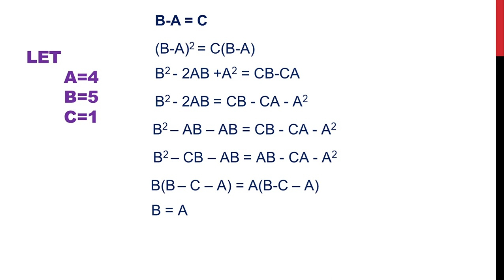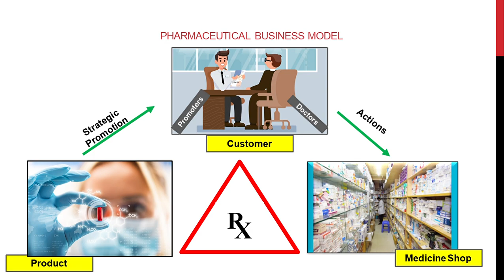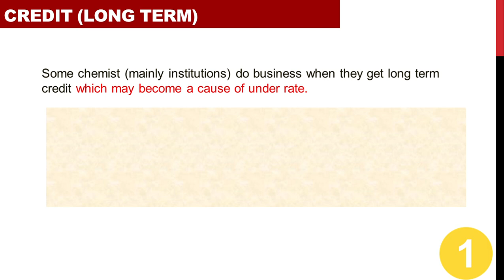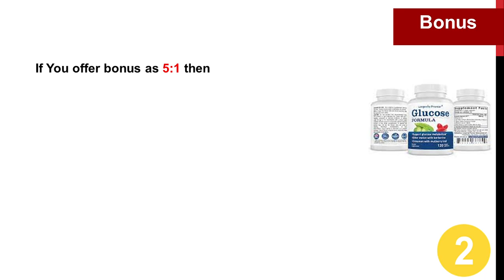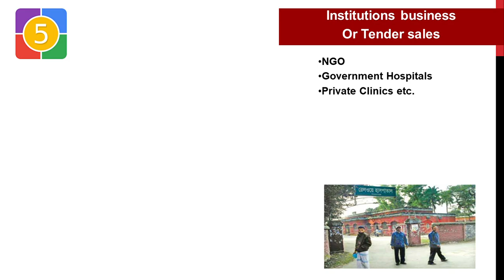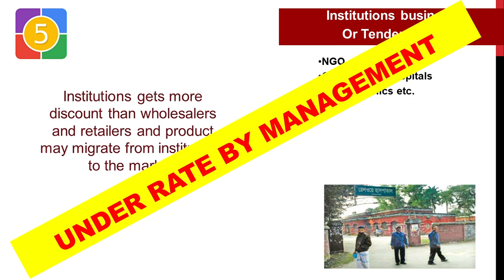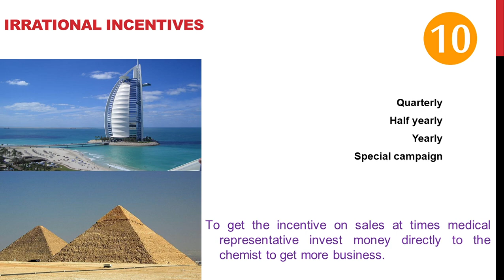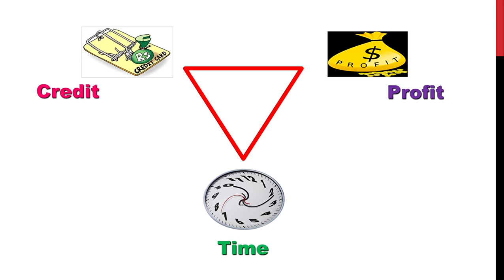Understanding Under Rate of Pharmaceutical Products How and When and How to avoid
Under Rate of product can kill a Brand. You know Every marketing decision is a financial decision …so Resource Planning, Resource Optimization, Resource Allocation & Strategy Implementation actions
are very vital to avoid under rate.

So, be very RESPONSIBLE doing this.